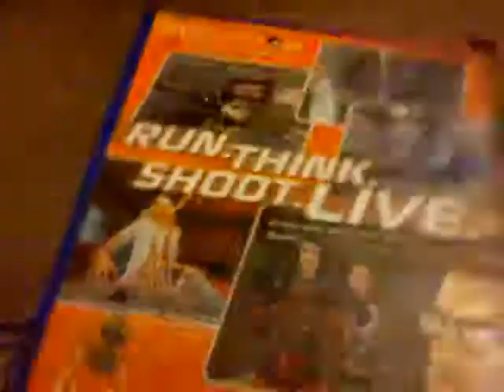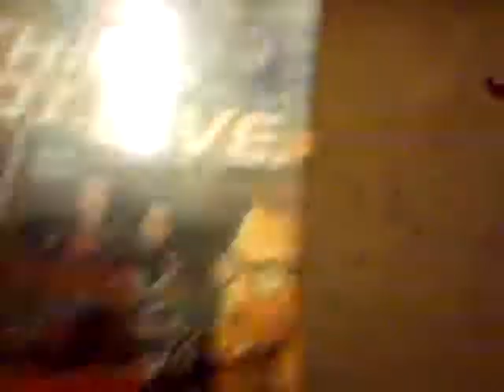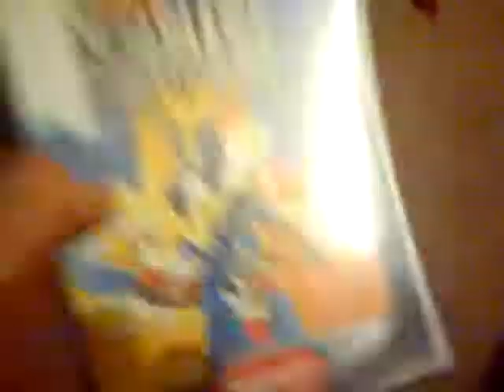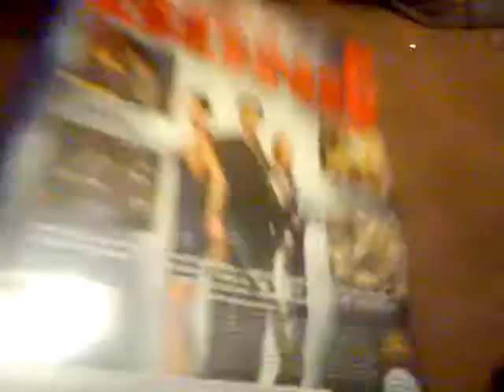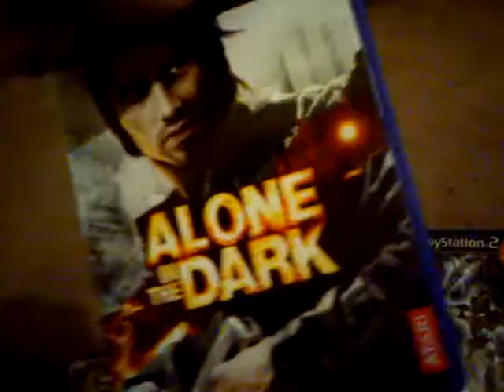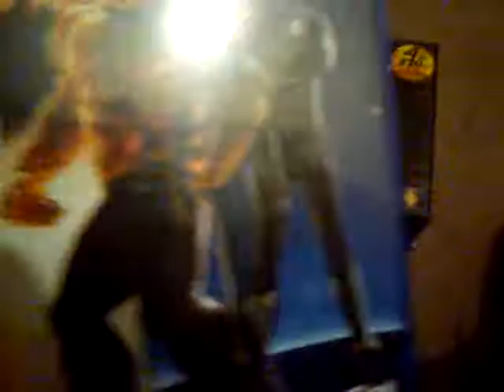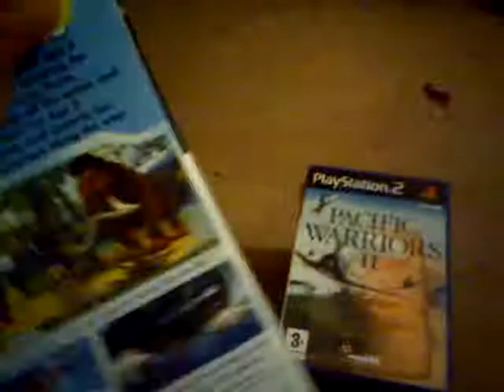Collection update 7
This is my ps2 collection update. Enjoy.